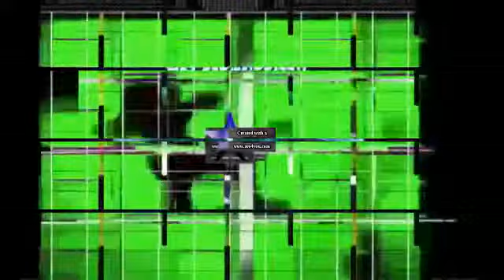81 Noggin and Nick Jr Logo Collections